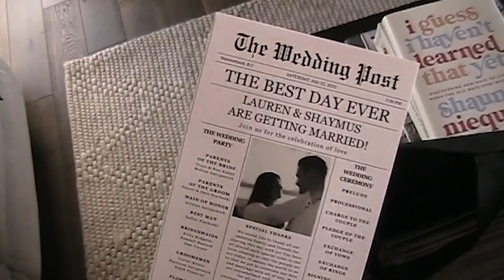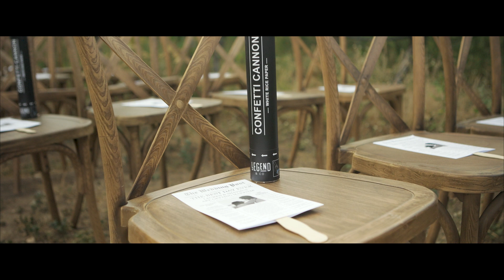"TO THINK I OWE ALL THIS TO TINDER" | L + S | OKANAGAN WINERY WEDDING VIDEO ❤️‍🔥🪩🎞🥂⚡️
Nothing like a crew who knows how to party 😇

Photo / Video Team: leviandvictoria.co
Venue: Lighting Rock Winery